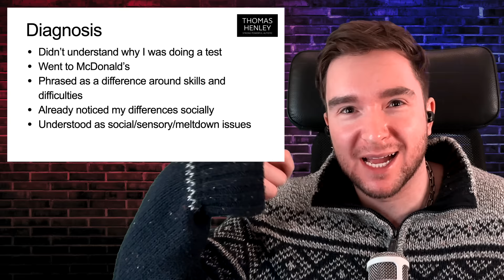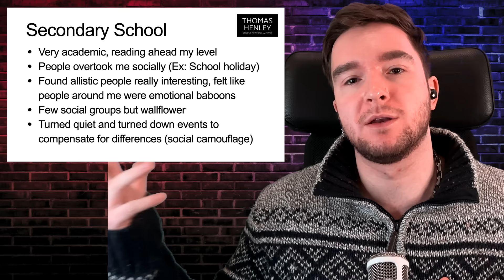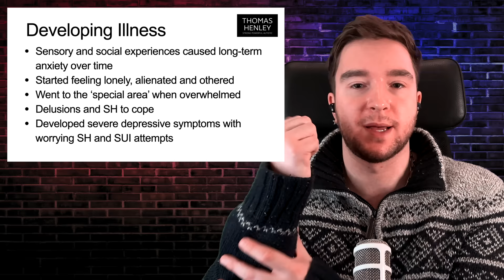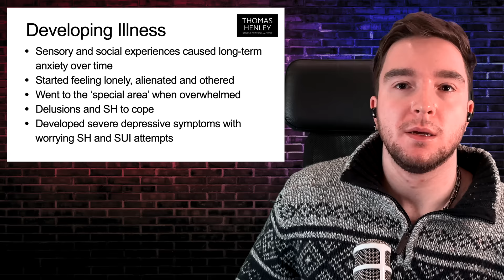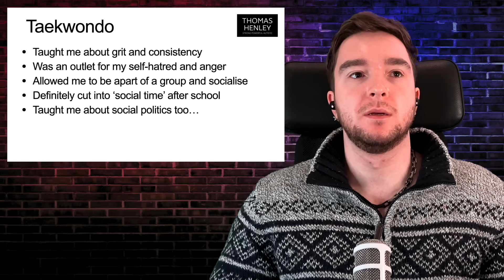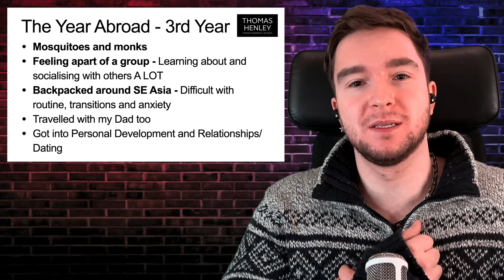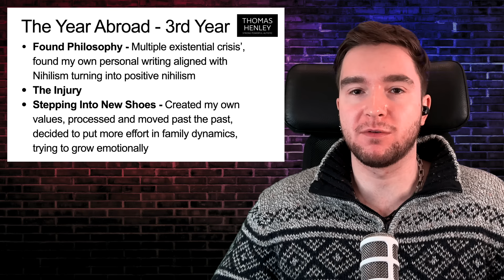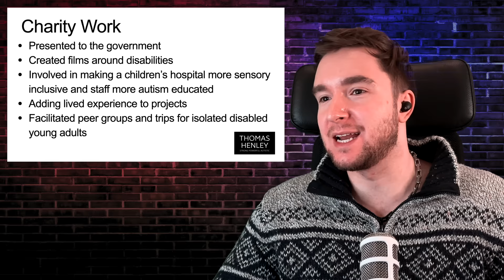Life With Autism | Autism Documentary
A coming-of-age documentary of Autistic adult Thomas Henley, from the highs of athletic success to the lows of discrimination, mental illness, and a life-changing accident

When was Thomas Henley diagnosed Autistic? Why Is School So Challenging for Autistic Children? What does Autism look like in childhood?

This is a full dive into Thomas Henley's life with Autism, from childhood Autism diagnosis to mental illness in adolescence and adulthood. Thomas was an accomplished Taekwondo athlete who dealt with many incidents of bullying as a teen, channeling his pain through life into pursuits of glory.

Nurtured and supported by his parents and close friend, Thomas moved away from home to pursue University but quickly found himself in deep despair and isolation. Leaving Taekwondo behind due to ableist discrimination, he created his YouTube channel during his time at University to share his experiences with Autism with the world.

Traveling abroad to study mosquitoes in Thailand, he learned more about himself and communication with non-autistic individuals. Diving into Philosophy and writing endlessly about his thoughts, observations, and experiences... he found new meaning through his exploration into positive Nihilism, Autistic unmasking, and emotional development.

After a tragic motorbike crash in Thailand, he endured a plethora of painful operations without the use of suitable anesthetic, something which led him to knee ligament replacement surgery later in life and a lengthy year of intensive physiotherapy.

Moving back to England with a wealth of new wisdom and insights, he started writing blogs on his Instagram page, created his Autism podcast 'Thoughty Auti - The Autism Podcast', filmed the 'Aspergers In Society' documentary, and started producing YouTube videos around personal development for Autistic adults.

Moving into adulthood he started working as a Special Needs Teaching Assistant whilst working closely with Anna Kennedy OBE as an ambassador for her charity, speaking at events like The Autism Show, and modeling for Harvey Price's Born Anxious clothing line.

Through working for a social inclusion charity later in life, talking to experts on his podcast, his teaching experience, insight into the Autistic community, his own experience... Thomas seeks to further enforce his meaning to life by helping other Autistic people and their loved ones through his online work.

Chapters:
00:00 Introduction
01:51 Autism In Childhood
15:13 Getting An Autism Diagnosis
20:14 Autism In School
32:35 Developing Mental Illness
41:37 Bullying And Manipulation
45:31 Becoming A Champion
53:11 Autism At University
59:09 Living In Thailand
01:02:34 Philosophy and Growth
01:09:23 The Bike Crash
01:12:37 Podcasting and Film
01:15:41 Mental Illness In Adulthood
01:18:09 Autism Employment
01:20:43 My Life In Conclusion

WHAT DO I OFFER?

♾️ Channel Memberships with special perks!

🏆 1:1 Talk To Thomas sessions for Autistic adults & partners